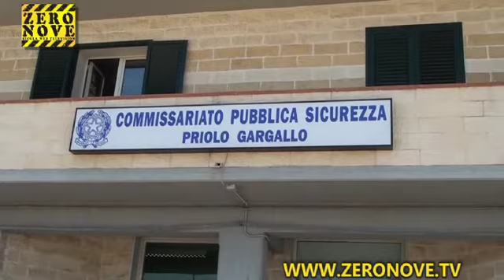Incontriamo il dirigente di PS di Priolo Gargallo Fabrizio Fazio